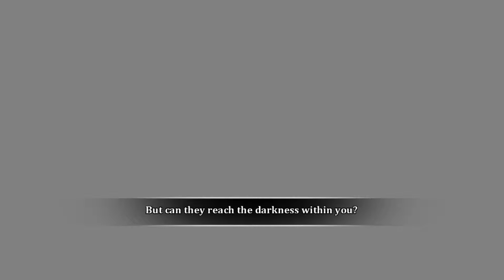Dust: An Elysian Tail - Ep. 5: Fuse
Upon arriving in Denham Village, Dust and co. find nothing but fire, death, and a stranger, who finally grants them insight as to who Dust is and where he has come from.